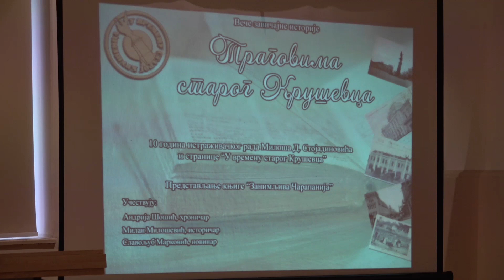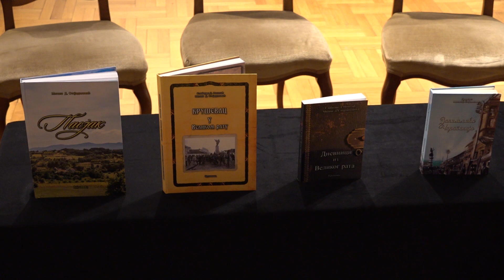U NARODNOM MUZEJU ODRŽANO VEČE ZAVIČAJNE ISTORIJE 30.03.2023.